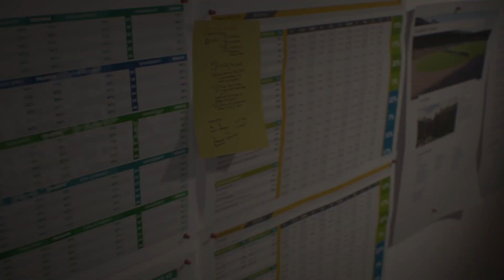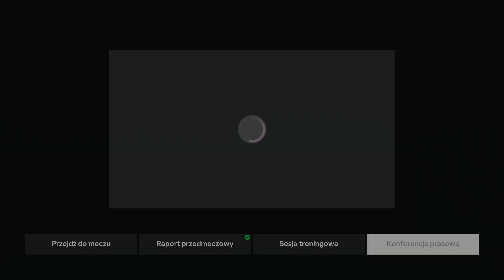Kolejny Reprezentant Polski w NIepołomicach!